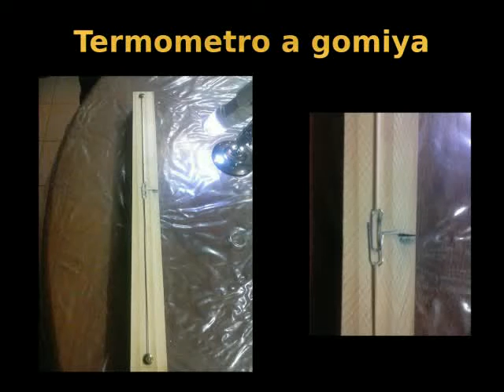"termómetro a gomiya"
Las gomiyas, o banditas elasticas ordinarias, se contraen aumentando la temperatura. Este principio se usa para el "termometro a gomiya", que mide la diferencia de temperatura entre dos gomiyas identicas, moviendo una aguja (clip) hacia el lado de la gomiya mas caliente. En este video se usa el dispositivo para medir "la temperatura del aliento" con respecto a la ambiente (gracias a la ayuda de un microscopio USB).